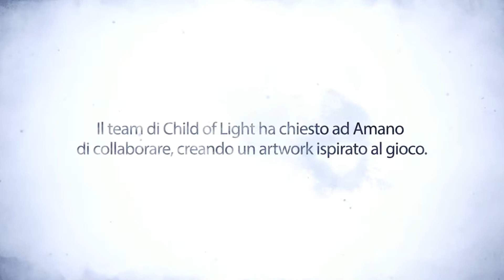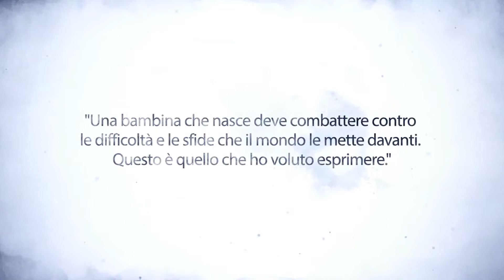Secondo Making of Trailer per Child of Light